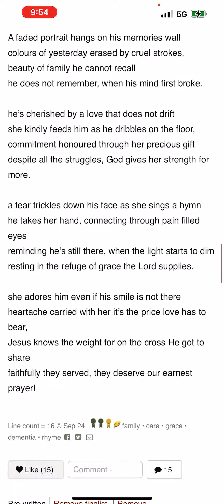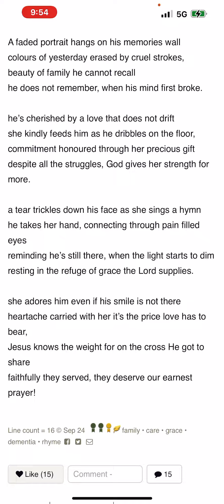Oct. 2023 Jade Trophy Winner: A Faded Portrait; by: Dave Muddy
Permission given by artist to post on my youtube channel.